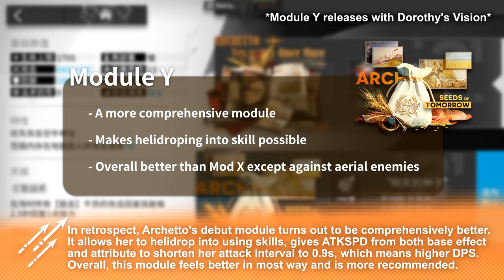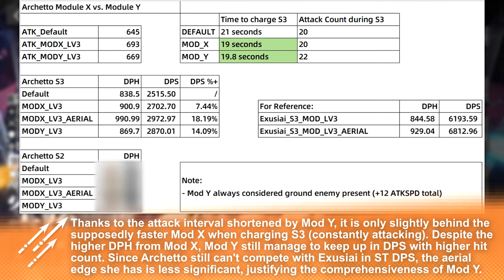Archetto Module X+Y Upgrade LV3 Showcase - Which is faster?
There is a stats error in the table provided, see the fixed stats
In this showcase we are comparing the two modules for Archetto. Personally speaking, I think the earlier Module Y (now released in global with Dorothy) is overall better in general content. The damage increase for Module X does not make it better than Mod Y in all circumstances, and the supposedly buff to Landon Tactics does not help her own SP cycle and sniper support much.